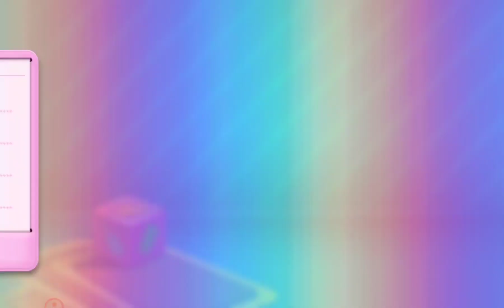Candy Crush Soda Saga Levels 564 To 567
Candy Crush Soda Saga Levels

I Like Soda Saga more than the Jelly Saga

What Candy Crush Saga Do You Think Is The Best?